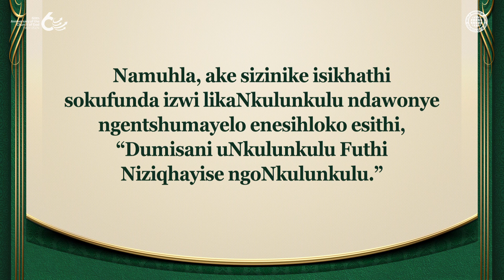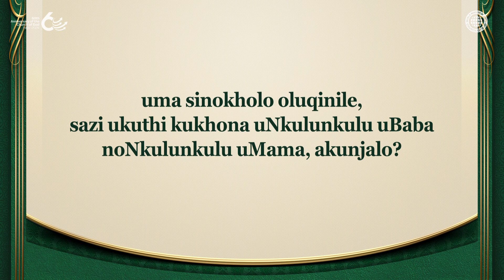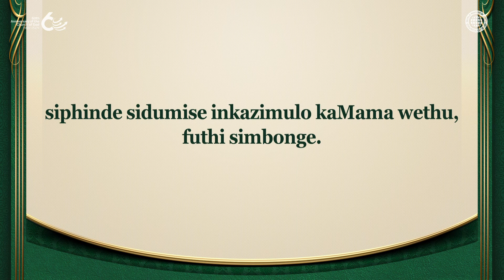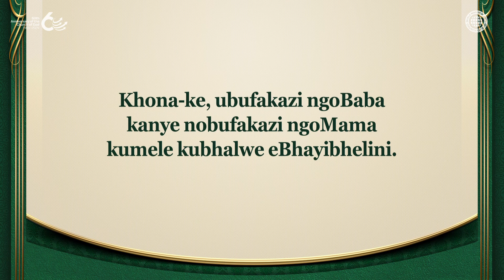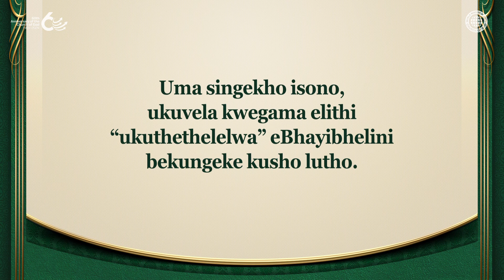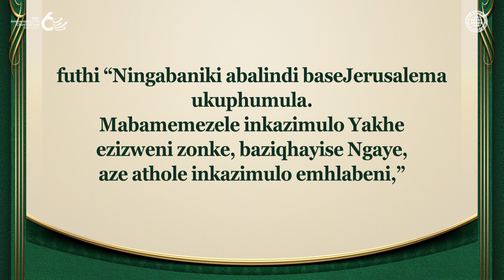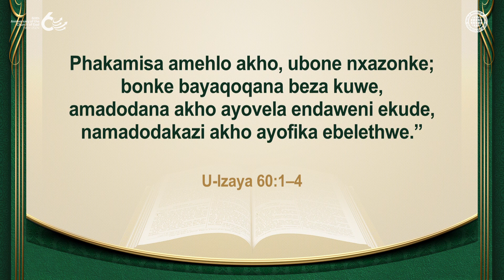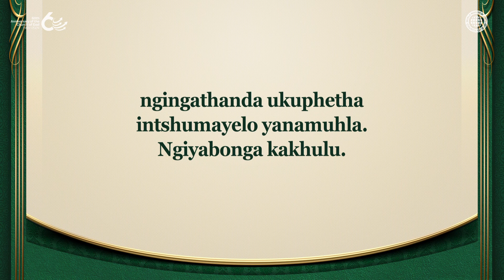Dumisani uNkulunkulu Futhi Ziqhayise NgoNkulunkulu | IBandla likaNkulankulu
Iyiphi Ingxenye Ebaluleke Kakhulu Yenkonzo, Yokuthandaza, Nokudumisa uNkulunkulu?
Ukukhonza nokudumisa okunikelwa kuNkulunkulu ngokuqonda okulungile kuholela abantu ensindisweni.
Amalungu eBandla likaNkulunkulu akholelwa ngokuqinile ngobufakazi obuseBhayibhelini
bamazwi athi “Masenze” okwadalwa owesilisa nowesifazane ekuqaleni ashiwo nguNkulunkulu
uBaba noNkulunkulu uMama,
futhi banikela inkonzo, imithandazo, nodumo kuNkulunkulu u-Elohim, Abadali bangempela.

UNkulunkulu Okufanele Abantu Bamdumise Namuhla nguNkulunkulu u-Elohim
Iziphrofetho zokuthi uNkulunkulu uzokwenza isivumelwano esisha eZiyoni, anikeze ukuthethelelwa
kwezono khona, futhi amise iJerusalema ukuze lamukele udumo emhlabeni, zonke zigcwaliseka
ngoKhristu u-Ahnsahnghong noNkulunkulu uMama oweza kulesi sikhathi.

U-Izaya 62:6–7
Ezingangeni zakho Jerusalema, ngimisile abalindi.
Abayukuthula nakanye imini nobusuku.
Nina enibakhumbuza ngoSimakade, maningaphumuli,
futhi ningamniki ukuphumula aze alakhe iJerusalema,
alibeke libe yindumiso emhlabeni.

[Le vidiyo inegunya lobunikazi Yenhlangano Ethunywe Ezweni iBandla likaNkulunkulu. Ukukopisha nokusabalalisa okungagunyaziwe akuvunyelwe.]